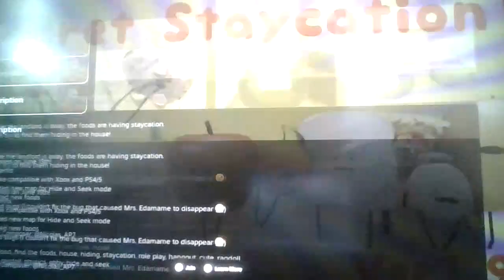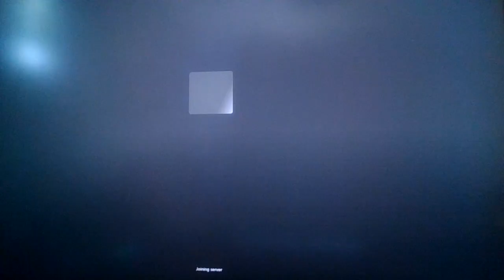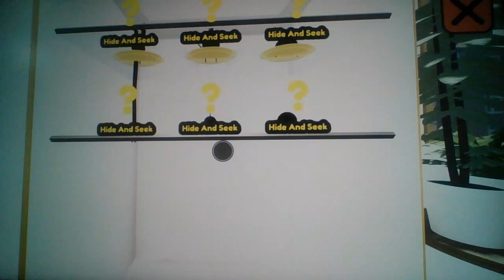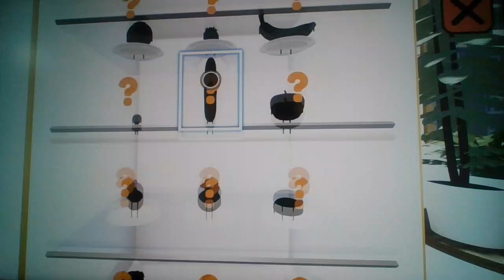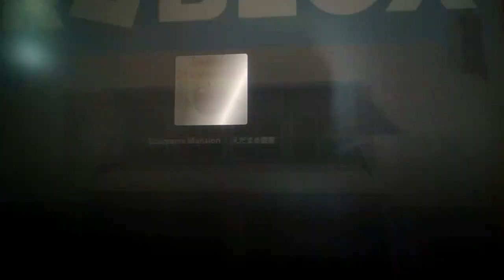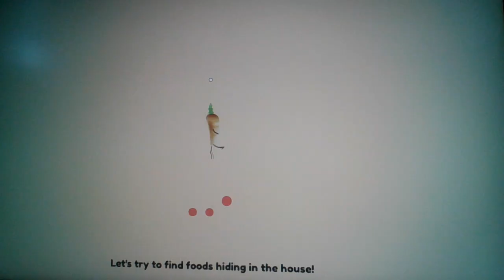Roblox Secret Staycation!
Toy Story but Food...